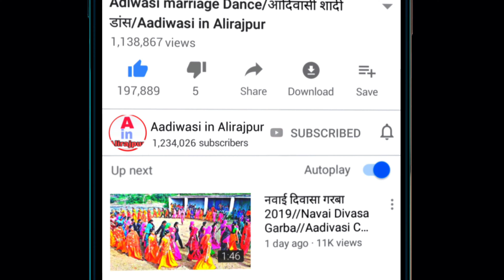Adivasi Culture Festival Dance // Adivasi Navai Garba // आदिवासी दिवासा वीडियो 2022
📺 Aadivasi in Alirajpur✅ चैनल में स्वागत है !

दिवासा वीडियो
Adivasi Divasa 2022
आदिवासी नवाई गरबा 2022
नवाई गरबा आदिवासी
adivasi navai
adivasi navai garba
adivasi navai garba 2022
आदिवासी नवाई गरबा
आदिवासी नवाई गरबा गीत
आदिवासी नवाई दिवासा गरबा
आदिवासी नवाई गरबा गाना
आदिवासी नवाई दिवासा
आदिवासी नवाई दिवासा का गरबा
आदिवासी गरबा,नवाई गरबा
आदिवासी गरबा 2022
आदिवासी नवाई गरबा बताओ
आदिवासी गरबा नवाई
आदिवासी नवाई
आदिवासी नवाई गरबा 2022 का